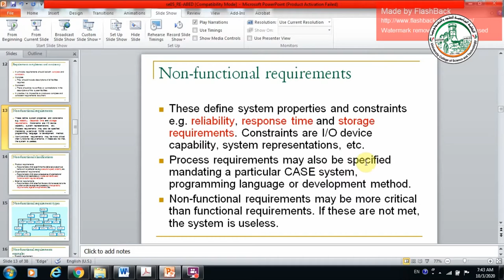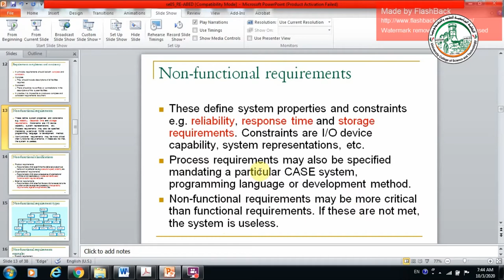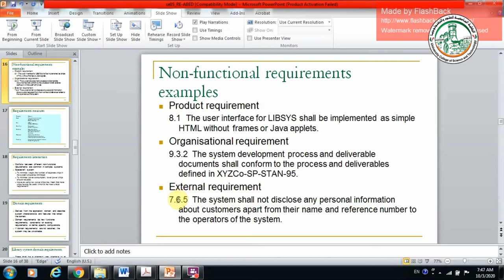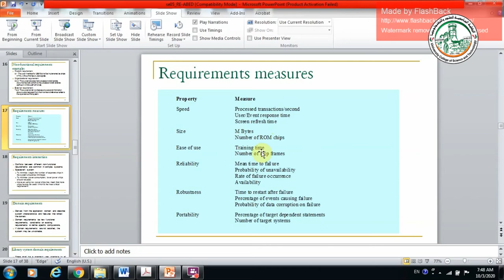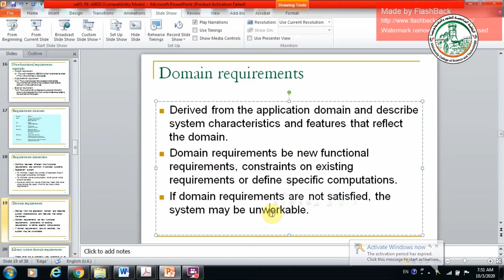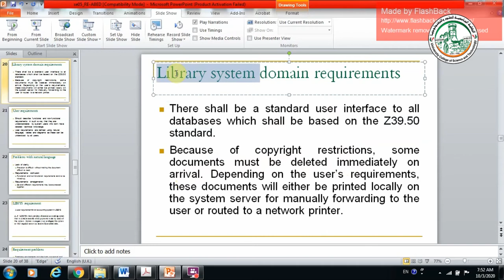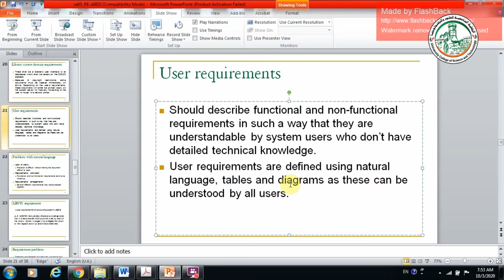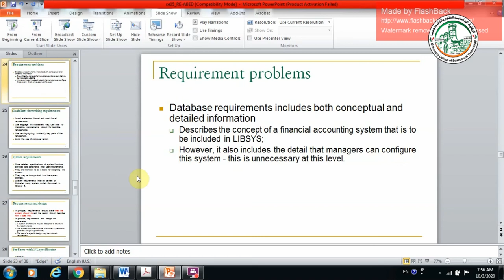soft lect5 p2